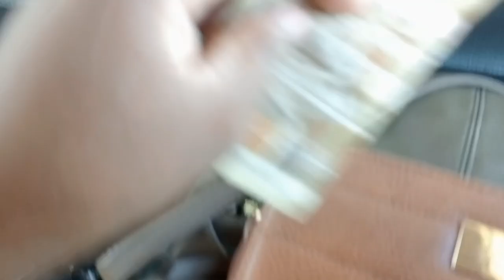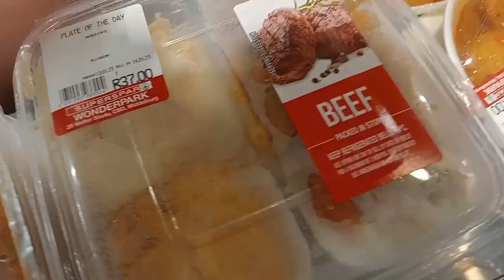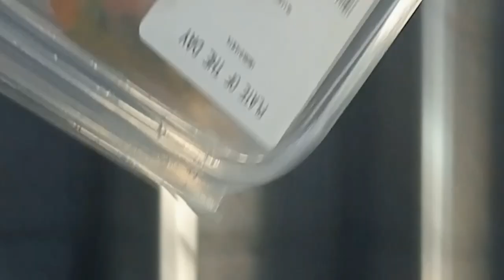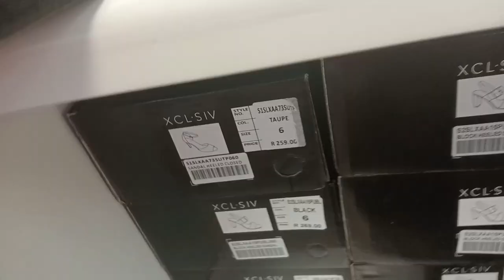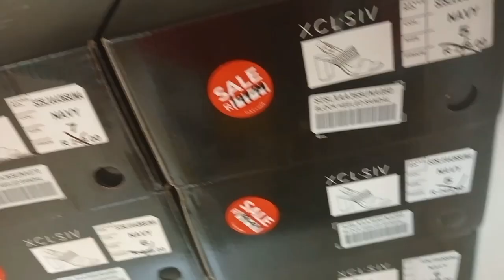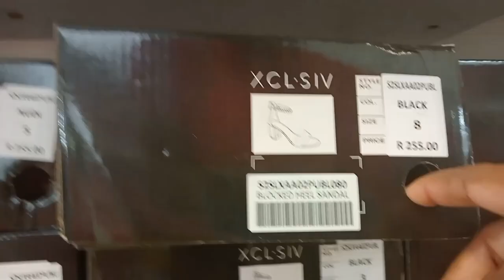Vlog: Work meeting in Ermelo | Bag and shoe shopping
In this vlog I will be attending a work meeting in Ermelo and going shopping for my work days shoe and bag